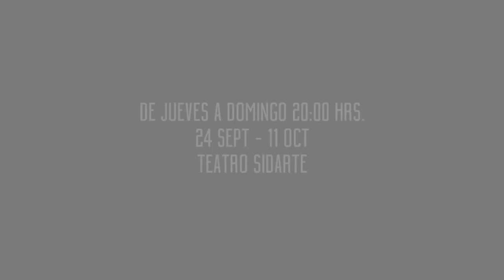CARTAGENA - clip promocional.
CARTAGENA

desde el 24 de septiembre al 11 de octubre
Sala de Teatro SIDARTE.

Reseña:

Dramático final en fiesta de la alta sociedad
El Mércurio,1936- Chile - Balneario de Cartagena –

En la pasada noche del sábado y en pleno balneario aristocrático de Cartagena, se daba lugar en el palacete del candidato presidencial y ahora ministro de hacienda de Alessandri, Don Gustavo Ross Santa María, una de las más importantes fiestas del año, en la cual la señorita Yemile Yarur, sobrina del connotado hombre de negocios Don Juan Yarur, era presentada en sociedad. Pasada la media noche y tras la presentación majestuosa de la llamativa dama, el salón se alzó inesperadamente en repudio, y en colérico acto dejose a la pequeña muchacha en completa humillación social, rasgando su vestido, ensuciando las paredes con excremento y rompiendo copas por doquier. Todo, según pelambres y cahuines de las señoras del club, por la negativa de aceptar “una turca, inmigrante de baja calaña”. Don Juan Yarur, díjose al periódico antes de esta impresión: “Habrá revancha y venganza social, en donde más le duela a esta clase social, que poco sabe de su tradición de pillaje y extorsión”.  Pronto más noticias, en la Sala de Teatro Sidarte.

Realización video: Felipe Aguilera!
Agradecimientos a Fernando Solís - Locución.